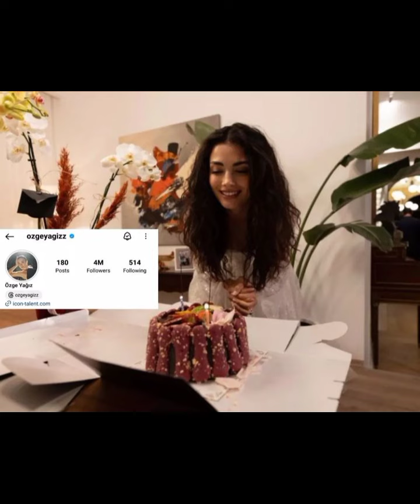Özge Yağız'dan muhteşem fotograflar geldi